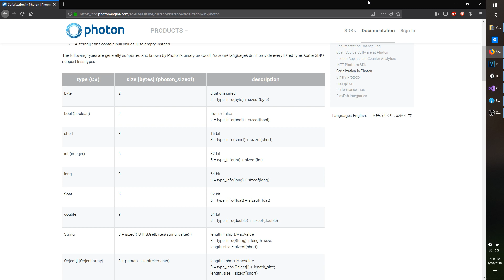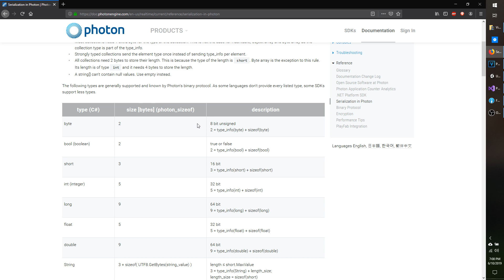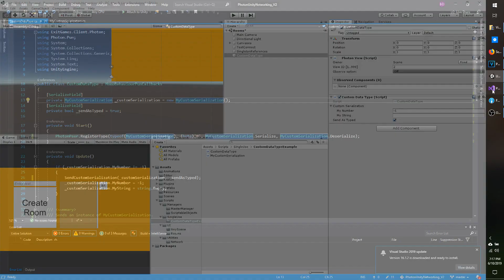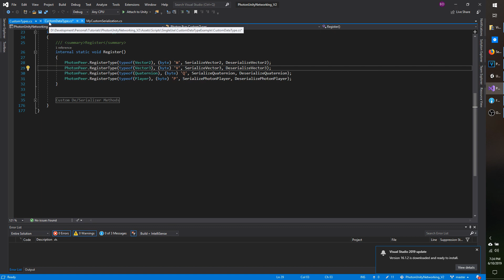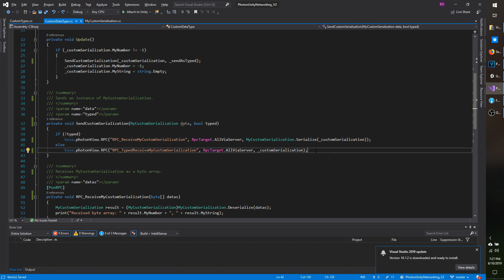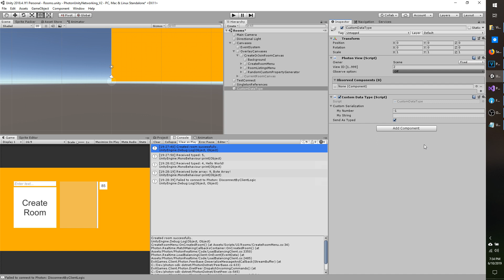Photon Networking 2 - Custom Data Types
Would you like to help me grow? There are a variety of ways you can support me